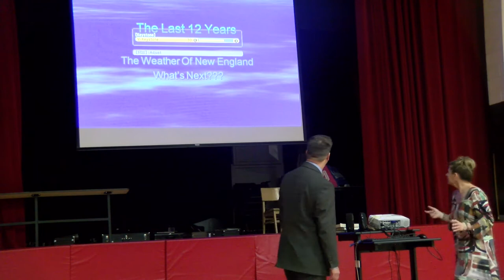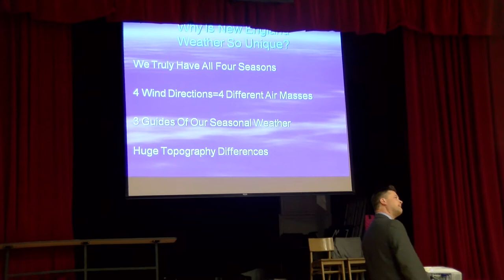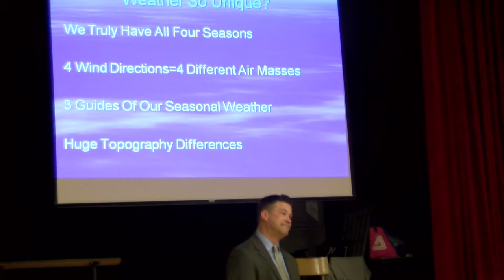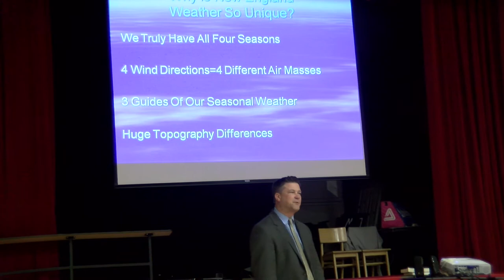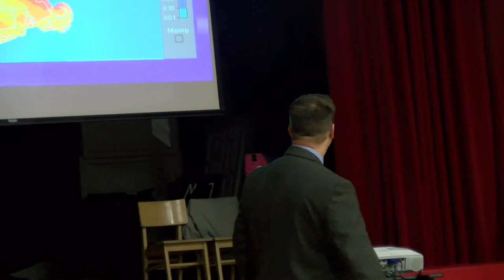WMUR's Kevin Skarupa visits Lin-Wood Middle School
WMUR Meterologist Kevin Skarupa paid us a visit today.

We are a group of students from the Lin-Wood High School's Television Production class.  We broadcast live on channel 3 locally in the Lincoln-Woodstock, NH community on Spectrum.

The videos you find on this channel are sometimes raw uploads of those live broadcasts and others are distributed after post production.